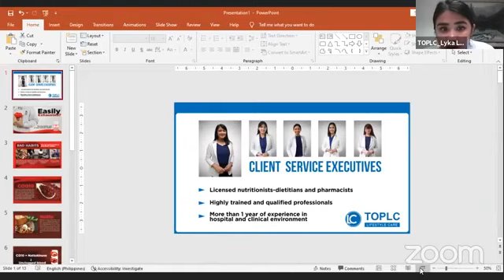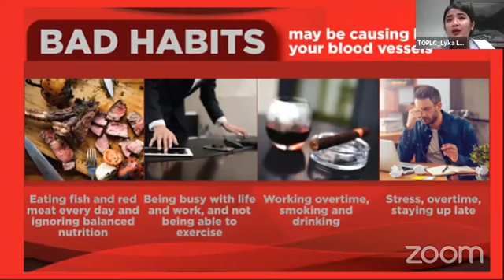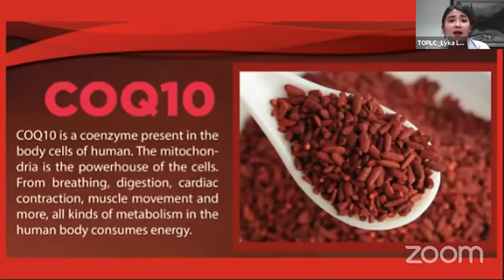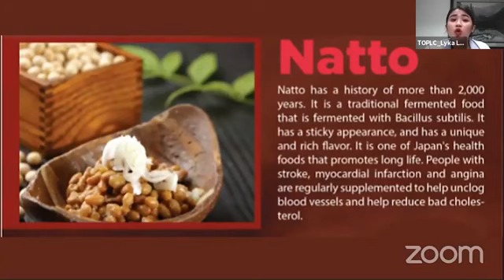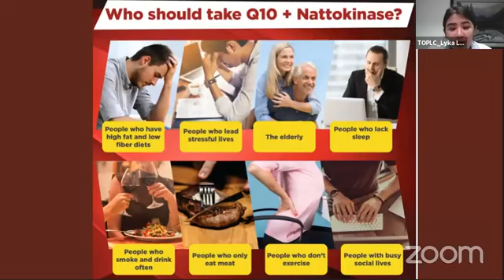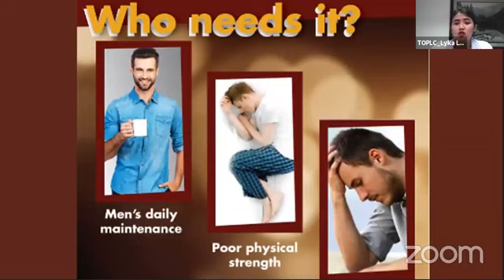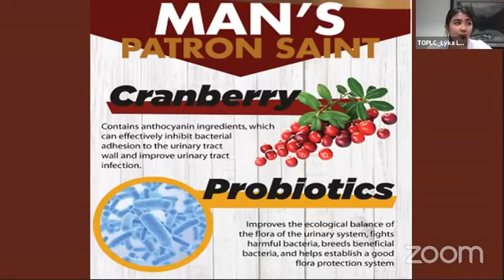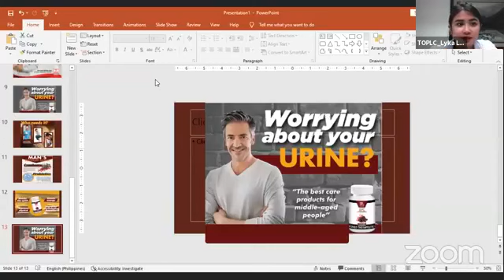Dr Vita Q10 and OPC product presentation